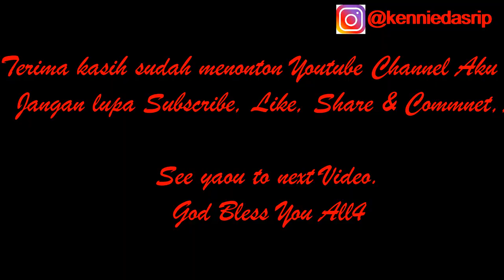ICE CREAM PONDAN RASA MOCCA - PRAKTIS..........@kenniedasrip MENU#17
Hi all

ICE CREAM PONDAN RASA MOCCA- PRAKTIS

Berikut ini bahan-bahannya :

2 box Ice Cream Pondan Mocca
600 gr Susu Full Cream
(Bahan-bahan ini bisa di dapatkan di Indomaret, Alfa Mart, atau pasar-pasar swalayan)

See ya...

Rgds,
Kennie Dasrip

Camera : Canon EOS M50 4K Mirrorless
Videographer : Eben Haezer
Editor : VCK & Kennie Dasrip
App : VSDC Video Editor